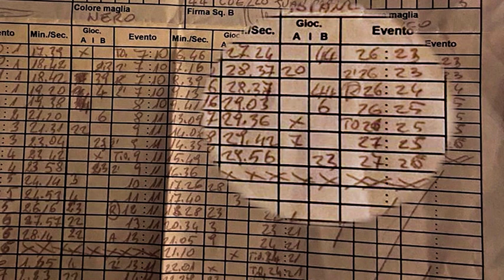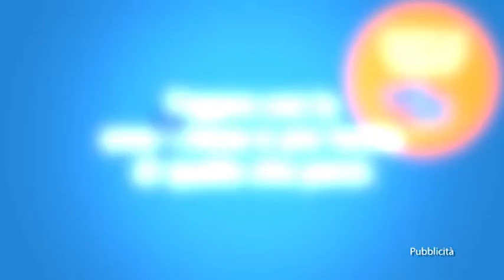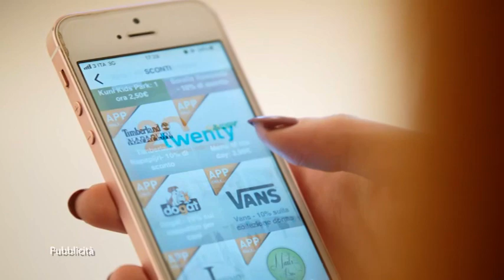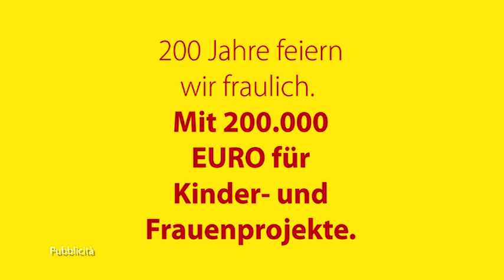7metri (#04 S02 19.10.21)